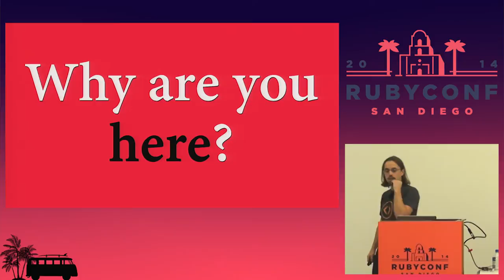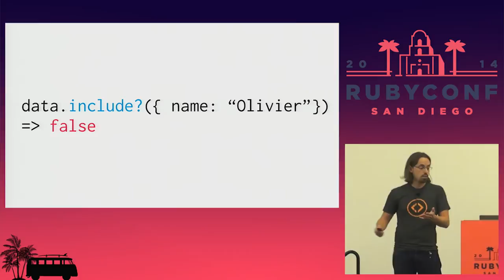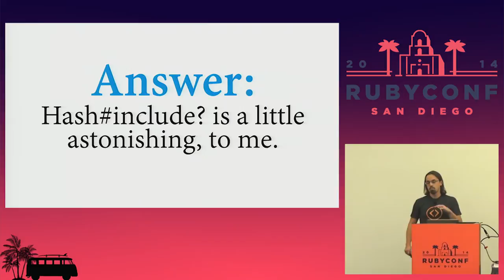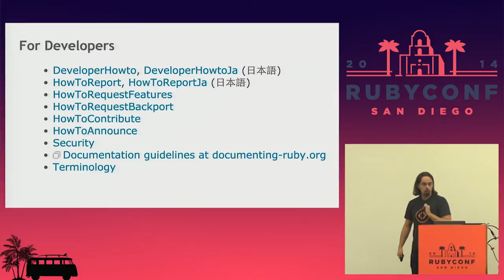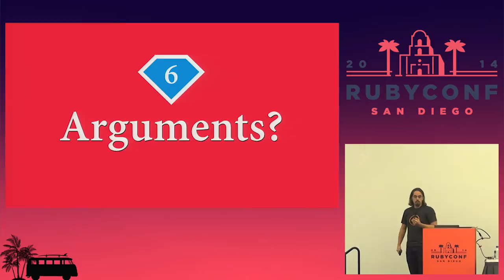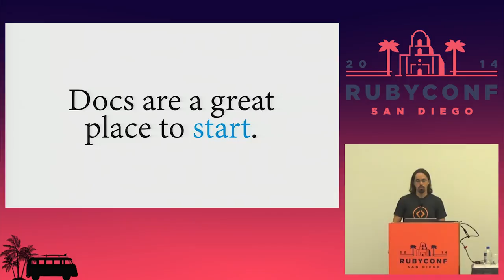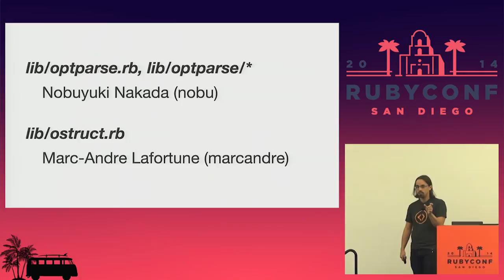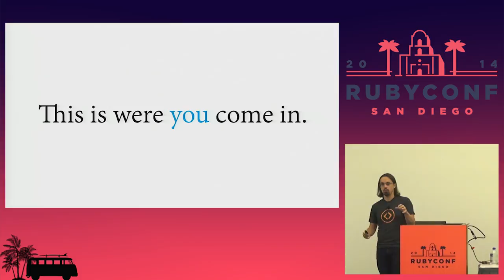RubyConf 2014 - Polishing Ruby by Olivier Lacan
There are gems out there solving very common problems that could easily be contributed back to Ruby itself. Suggesting a new Ruby feature isn't as daunting as it sounds. As long as you're diligent, you too can push ruby forward.